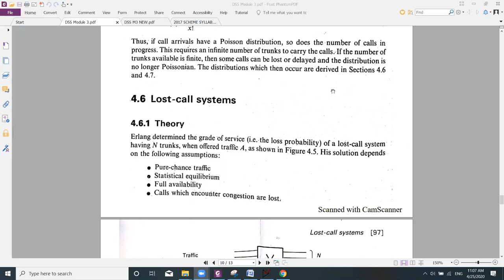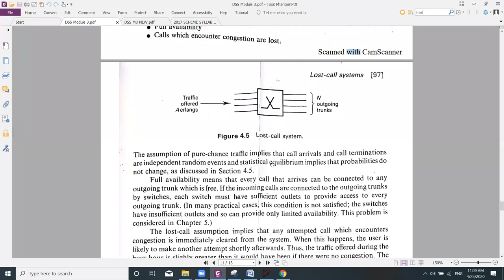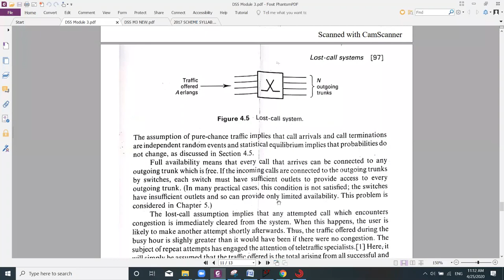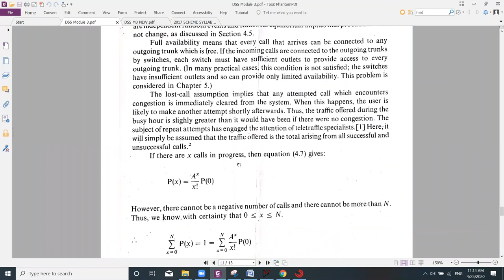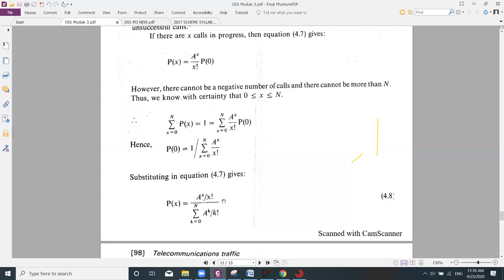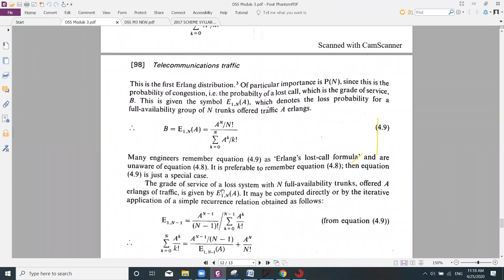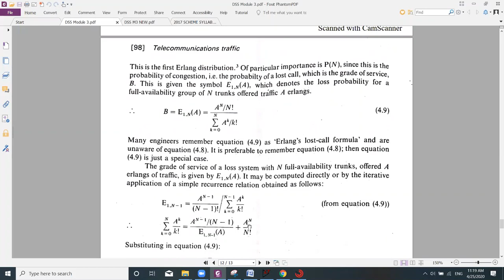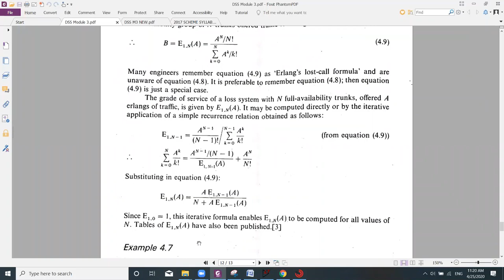DSS 17EC654: TELECOMMUNICATIONS TRAFFIC: Lost Call System-Theory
Module 3
TELECOMMUNICATIONS TRAFFIC
Topic Covered:
Lost Call System-Theory